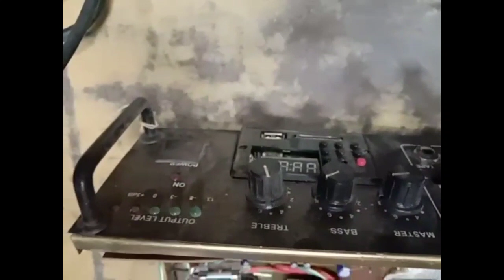85 Watt amplifier ko 200 watt banaen,85 watt amplifier ko 200 watt kaise banay,GAHNEX Amplifier,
hi friends

 Gyan amplifier

1. 85 watt amplifier ko 200 watt banay.
2. 85 watt amplifier ko 200 watt kaise banay.
3. Amplifier ki power badhay.
4. Apne amplifier ke power badhane.

 दोस्तों अपने एंपलीफायर का पावर बढ़ाने के लिए मेरे व्हाट्सएप पर कांटेक्ट करें और बताएं.

 किसी भी एंपलीफायर में पावर बढ़ाने के लिए मुझसे व्हाट्सएप पर कांटेक्ट करें.